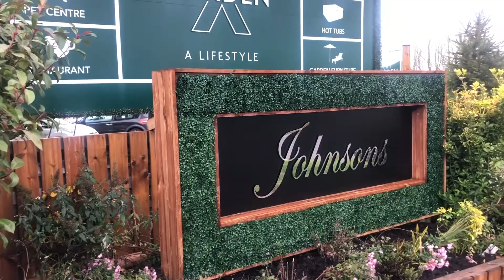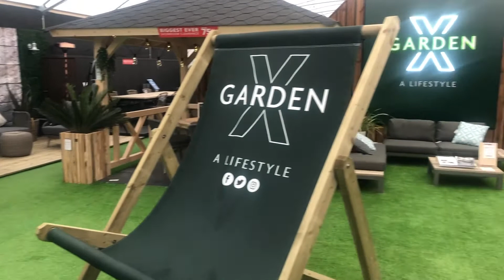Johnsons Lifestyle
From the humble beginnings of Mr. Johnson growing tomato plants at Chestfield, Johnsons has evolved into a fantastic one stop shopping experience for outdoor living.

We have the most exciting new displays of the absolute best in outdoor living products in the South of England. With so much to see and over 20,000sq ft of undercover showroom, spend the day browsing at the ultimate in outdoor lifestyle.

From Garden Furniture to Gazebos through to Hot Tubs and Garden Rooms, Johnsons have a range of styles and innovative ideas to complement any outdoor space.

From the outdoors to the indoors. Not to be missed, the wonderful Visual Roars Interiors showroom offers you a chance to discover unique interiors, homewares and accessories you won’t find anywhere else on the high-street!

How could we forget our furry friends? Explore over 6,000sq ft of top branded pet goods and budget buys, we can accommodate your pets’ requirements be it large or small, native or exotic.